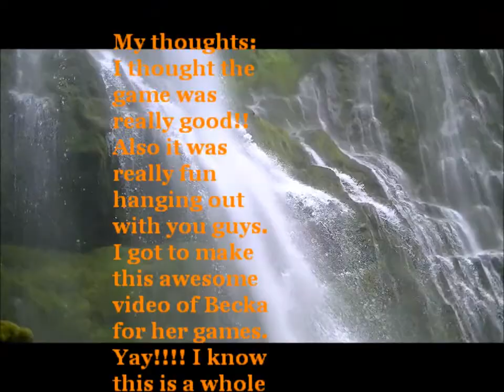Breuer Ball game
This is my cousins sort ball game and I made a film out of it. They were all really good games, hope to get some more in the future to make more possibly. This took forever to make though, because I messed up on editing it. Never try to edit videos off of a flash drive, it won't recognize it when formatting it lol.